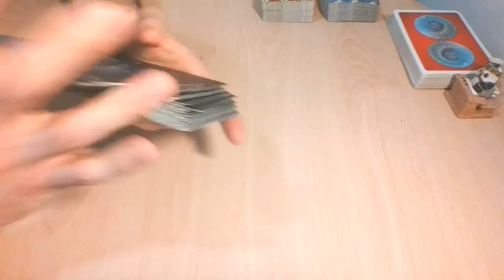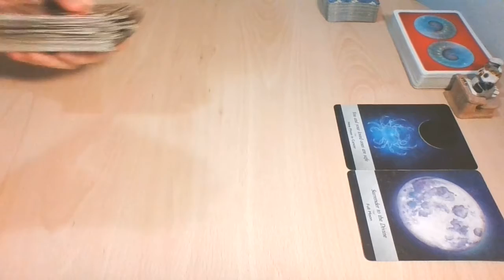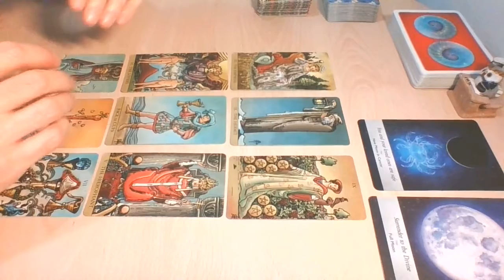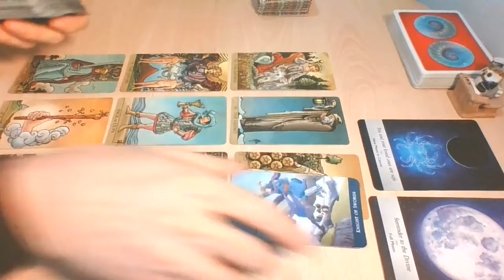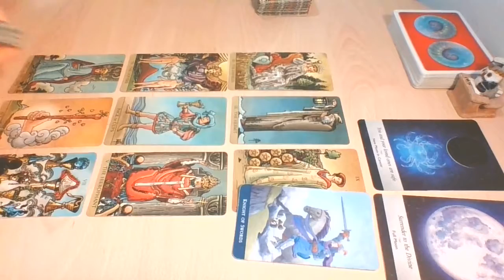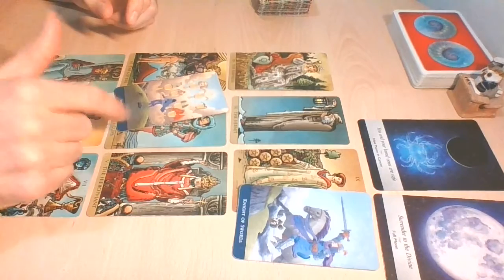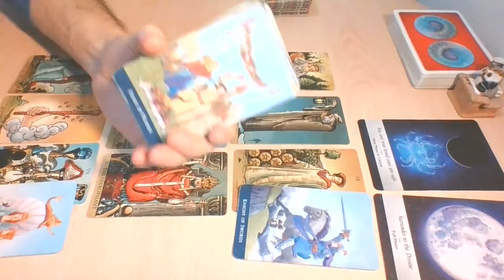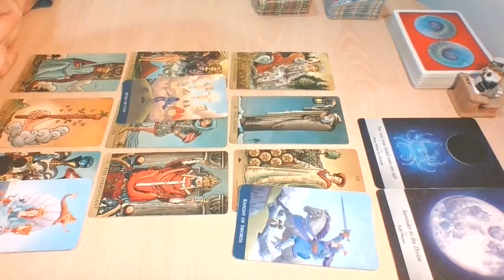GEMINI LIBRA AQUARIUS | Passionate opportunity for a wish granted | June 8-15 2020 Love Tarot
This is a General Love Tarot Reading for Gemini, Libra and Aquarius Sun, Moon, Rising & Venus for the energies of the 2nd week of June 2020. Check also the previous videos on the channel, maybe you will find something for you!

-WITW